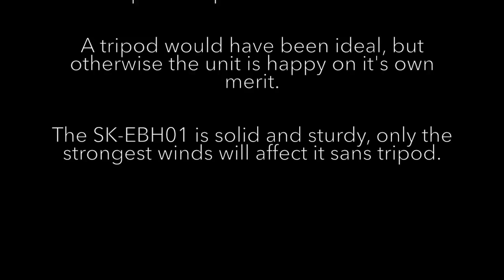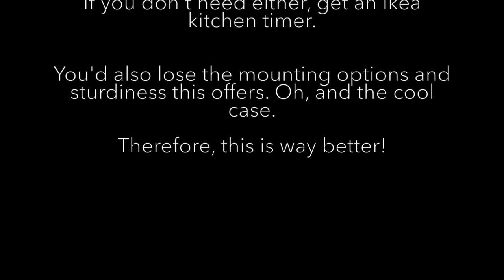GOPRO 4K Timelapse Video with the Sevenoak SK-EBH01 Electronic Ball Head!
This is it too

Uploaded in 1080

(Recorded with GoPro Hero 4 Silver , edited in iMovie)

damian brown
hd
photography
unboxing
gopro
optics
gopro hero 4 silver
iPhone 6
iMovie
macbook air